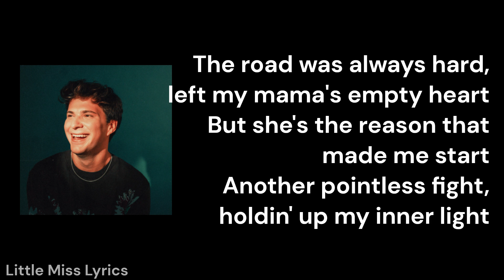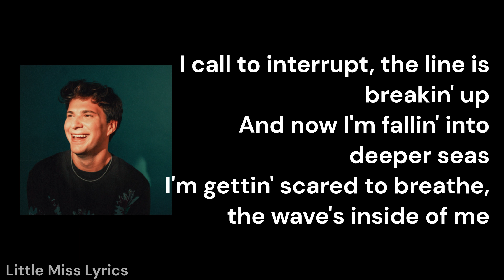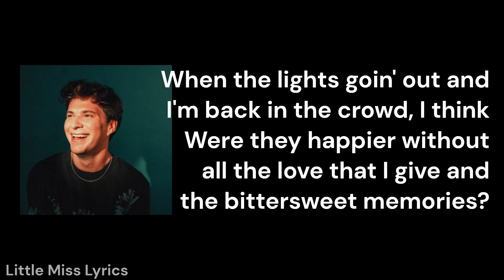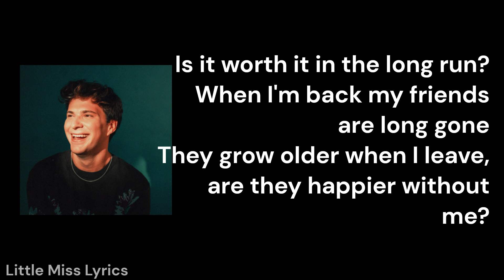Berre - Happier Lyrics Video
🎵 Are they happier whitout me?

Full Lyrics:
[Verse 1]
Another early fight, I'm stayin' up at night
'Cause I have worries of a different kind
Wishin' that I was wrong, I said it all along (Mm)
The road was always hard, left my mama's empty heart
But she's the reason that made me start
Another pointless fight, holdin' up my inner light

[Pre-Chorus]
I don't regret it, so I try to forget it
Stil sometimes, the doubt gets to me

[Chorus]
Is it worth it in the long run?
When I'm back my friends are long gone
They grow older when I leave, are they happier without me? (Happier)
I'm missin' out on all the stories at night
I dance all in all my glory, am I losin' the old me?
Are they happier without me? (Without me)

[Verse 2]
I call to interrupt, the line is breakin' up
And now I'm fallin' into deeper seas
I'm gettin' scared to breathe, the wave's inside of me

[Pre-Chorus]
Oh, and I don't regret it, so I try to forget it
Stil sometimes, the doubt gets to me (It gets to me)
​exes
Tate McRae
Some Things I’ll Never Know (Remix)
Teddy Swims
Evil Ways
Drake
[Chorus]

[Bridge]
When the lights goin' out and I'm back in the crowd, I think
Were they happier without all the love that I give and the bittersweet memories?

[Chorus]
They grow older when I leave, are they happier without me?
Are they happier without me? (Happier)